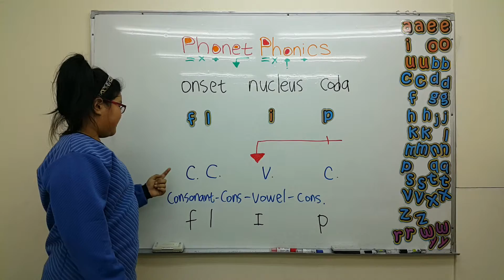flip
flip 發音教學，開口說美語